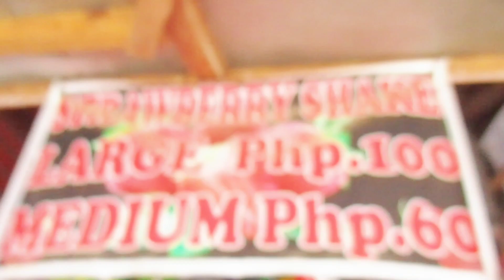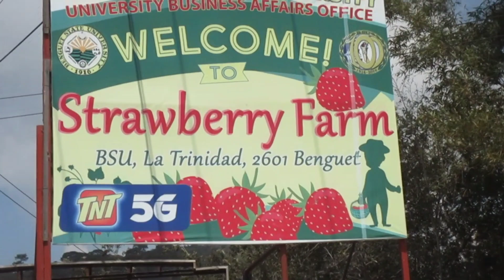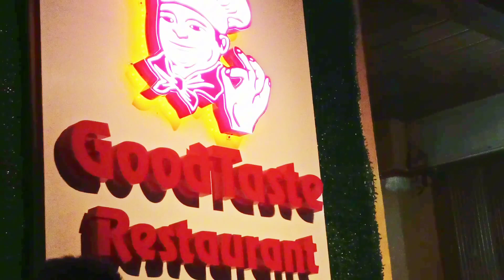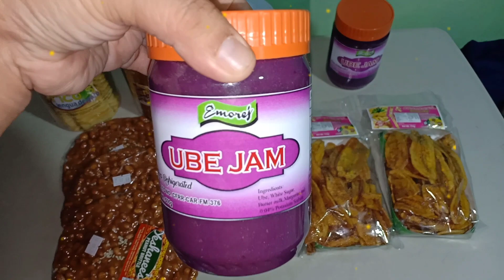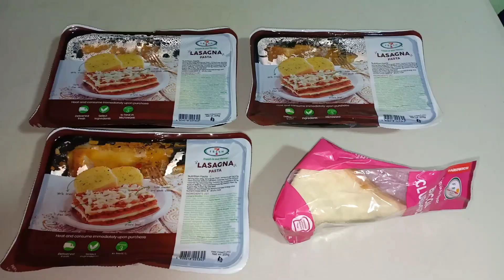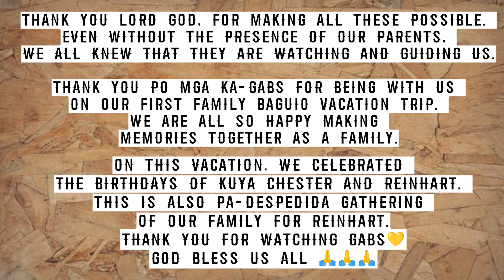CELEBRATING MY SON'S AND BROTHER'S BIRTHDAY + JACKET HOARDING + WE ATE BULALO AGAIN -💛KA-GABS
STAY SAFE and SPREAD YOUR LOVE MGA KA-GABS 💖 !